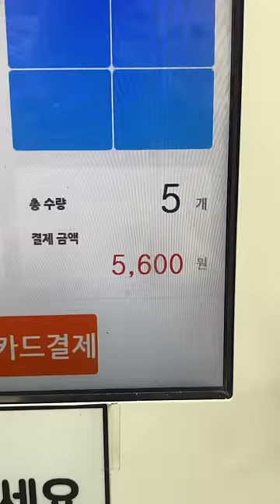24/7 Korean Ice Cream Store With NO STAFF! Day 20